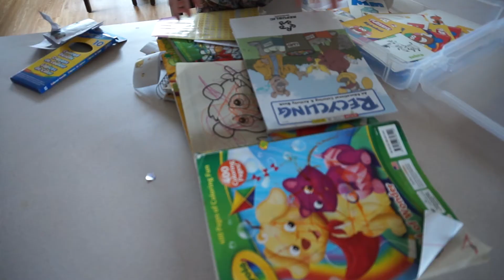APRIL SHOWERS | THE LAUGHLINS